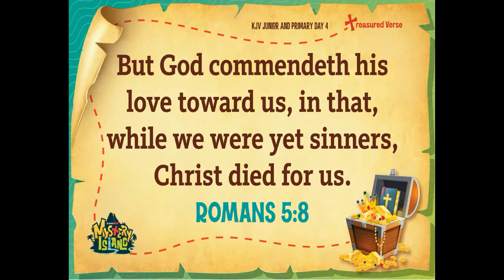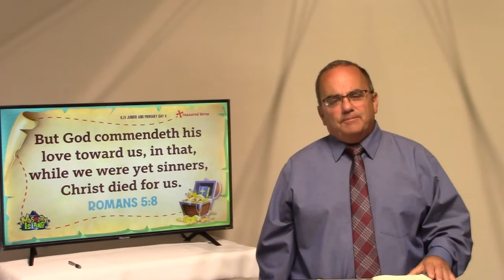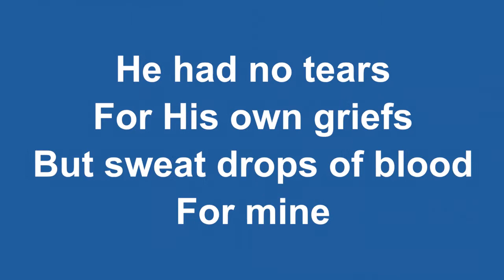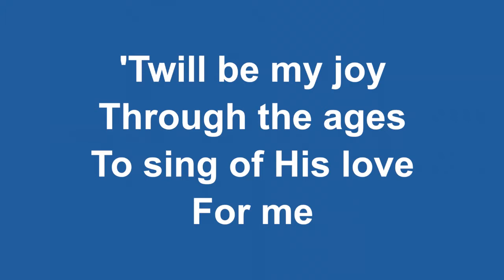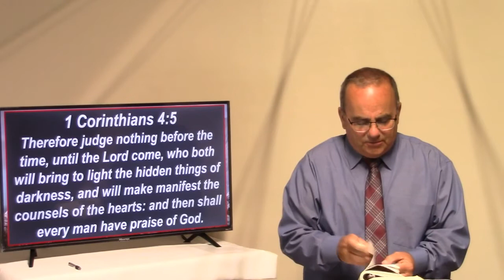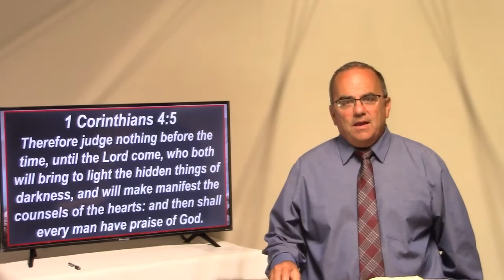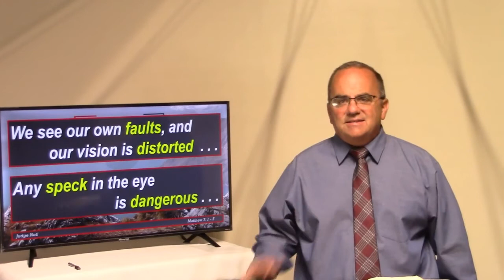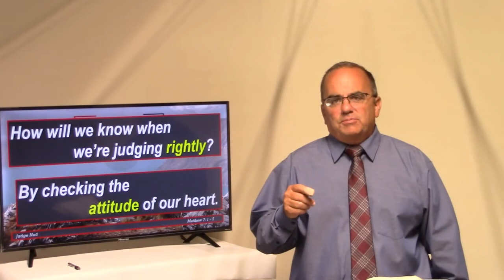Message 08 08 21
Welcome to the On-Line Morning Worship Service of the Mt. Carmel Church. Today, we will be again in our series "Redefined" and looking at Matthew 7:1-5. This is part of the Sermon on the Mount where Jesus was talking about judging others.